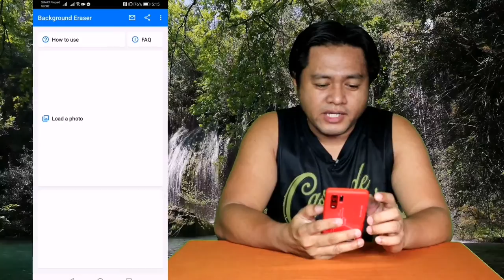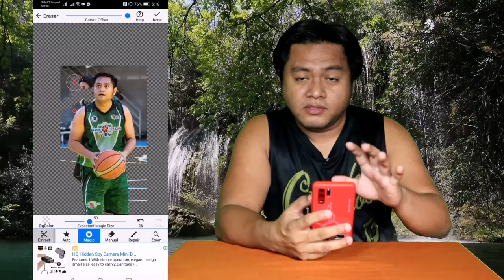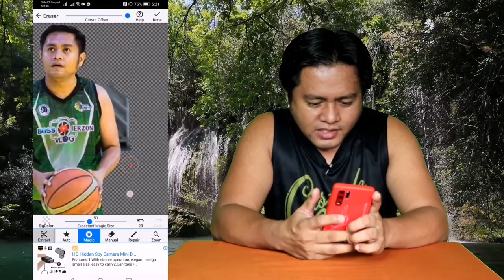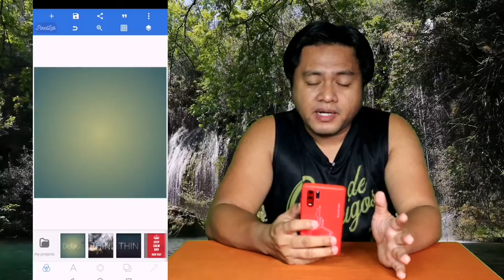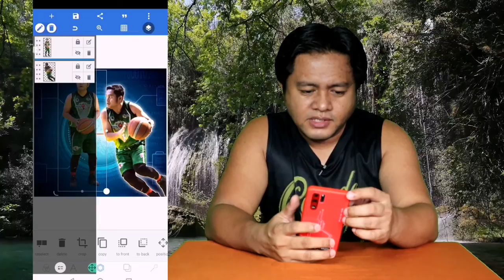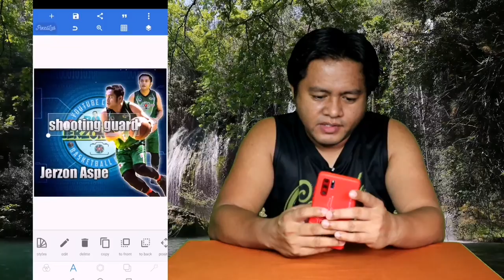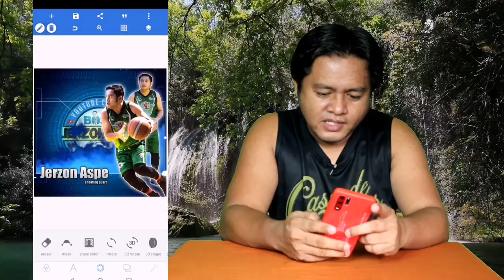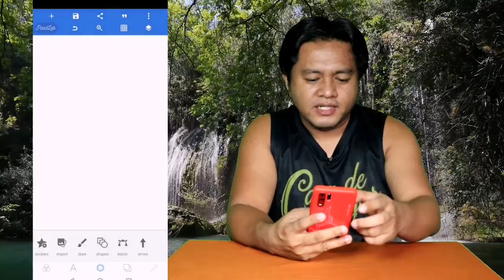How to make a Basketball Poster using only your android phone. Using PIXELAB and BACKGROUND ERASER